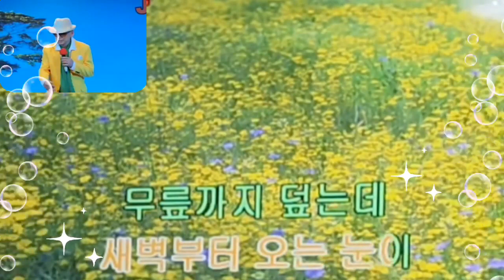☆코믹가수:임봉/안동역에서(윈곡:진성)☆종로3가 송해의길 종로스튜디오에서☆